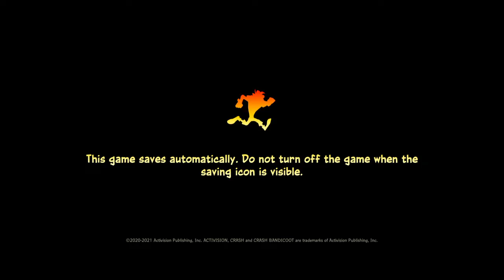{Crash Bandicoot™ 4: It's About Time} PS Plus Members Get This FREE FOR JULY!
Retro!!! Testing Features Plus Watch For Secrets At the Beginning of the GAME!

AMAZING START! Let's Have Some Fun!

Watch til the END FOR A LIL BREAK DANCE SESSION W/ CRASH HIMSELF!!! LOL!

Enjoy & Keep Gamin Gamers!